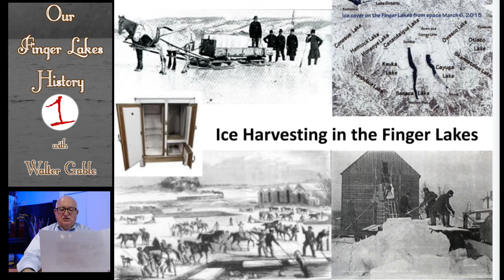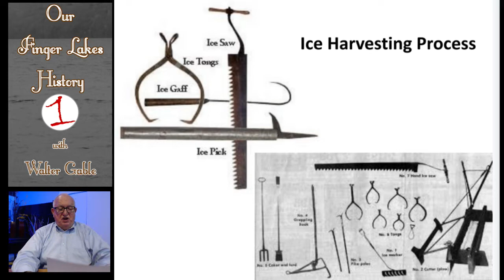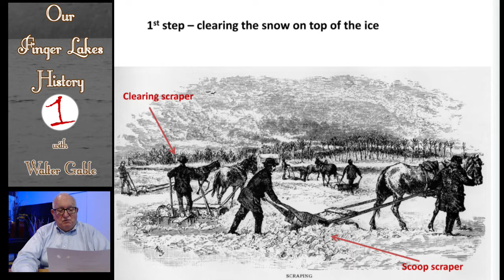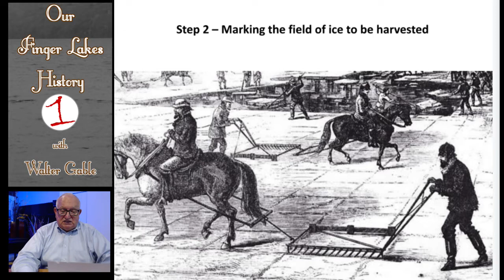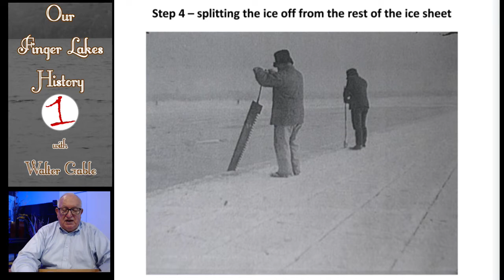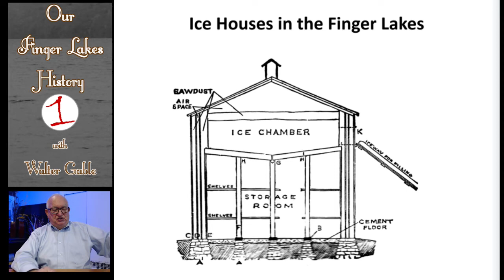Ice Harvesting on the Finger Lakes .::. Our Finger Lakes History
Before the days of electrical refrigeration much of the perishable foods that sustained the northeastern United States came from the vast ice harvesting industry on the Finger Lakes. Learn how ice was harvested and delivered to customers throughout the region and beyond in this edition of Our Finger Lakes History with Seneca County Historian Walter Gable.